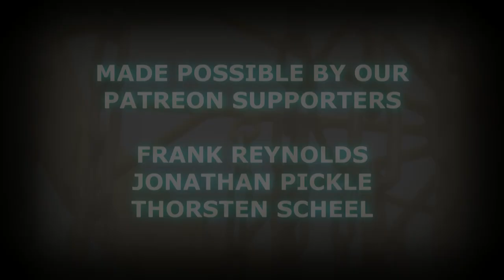OPPOSITE HAND ACE!!!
This is an older clip from a Facebook Live video that my friend Disc Golf Dude and I filmed. We played a round at a short putter course with our opposite hands and I was lucky enough to get an opposite hand ace during the round!

- Frank Reynolds
- Thorsten Scheel
- Jonathan Pickle